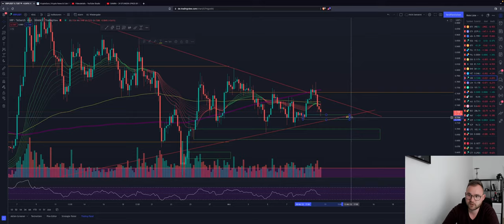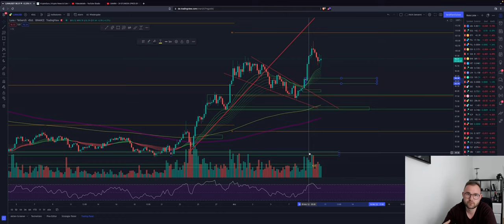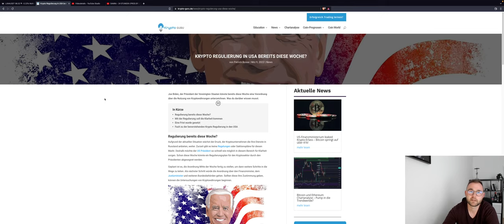⚠️BITCOIN PUMP & DUMP! WICHTIGE ZONEN MÖGLICHE TRADES! BART MÜLL!!!! XRP LUNA ETH CHARTANALYSE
bitcoin macht ein pump & Dump bis zum geht nicht mehr ! WAs ist jetzt wichtig?!
Außerdem: XRP und LUNA sehr interessant!

Timesteps:
00:00 Abo, Kommentar & Like nicht vergessen
00:30 Bitcoin
04:00 Ethereum
05:00 XRP
06:00 LUNA